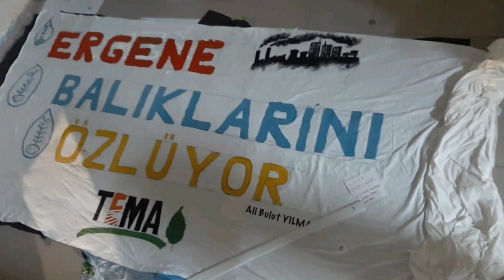Tekirdağ'da Üniversite Okumak Nasıl? TNKÜ Üniversite Hayatı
Merhaba,

Bu videoda Tekirdağ Namık Kemal Üniversitesi'nde okumayı düşünen öğrencilerin kafasında bir üniversite profili oluşturmaya ve üniversite hayatı hakkında bilgiler vermeye çalıştım.